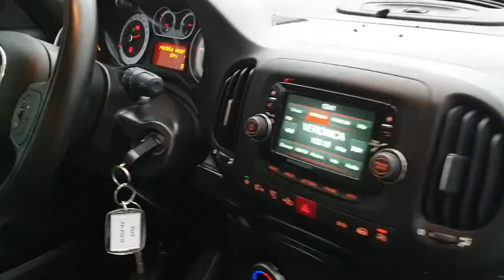Fiat 500 L 1.3 16V